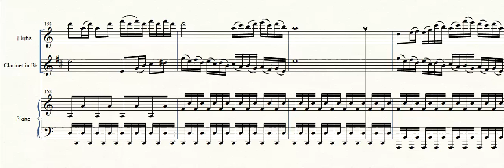Spirited Fantasia for Flute, Clarinet and Piano